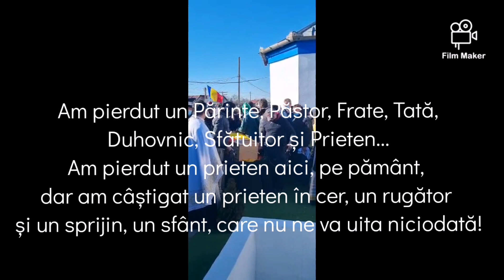Înmormântarea Părintelui Sorin Paul Grecu la Peretu, Județul Teleorman.